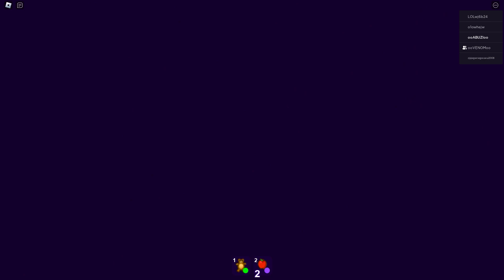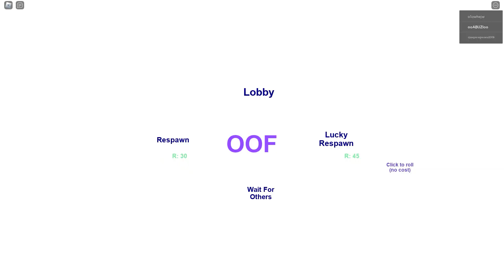KANALİZASYONA GİRDİK ŞEYE DÜŞTÜK - Abuzi ile Roblox Break In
Süper Abuzi ve Venom Roblox Break In oyununda Korkunç Larry'den kaçmak için kanalizasyona girdiler. Kanalizasyonda şey çukuruna düşen Venom ve Abuzi ile heyecanlı ve komik bir macera oldu.

Abuzi ile eğlenceli ve komik Roblox videolarını kaçırmamak için kanalımıza üye olun.